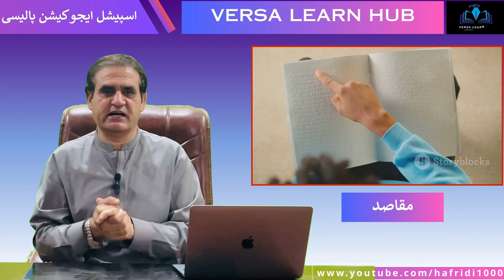Special Education Awareness Campaign for Persons with Disabilities: Special Education Policy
Welcome to Versa Learn Hub, where we promote knowledge, understanding, and inclusivity. This video explores the vital topic of raising awareness and launching campaigns under the Special Education Policy for Khyber Pakhtunkhwa, Pakistan.
Key Takeaways:
Special Education Policy aims to ensure equal educational opportunities for children with special needs
Awareness campaigns can bridge the gap in implementation and promote inclusive education
Collaboration with stakeholders is essential for effective awareness campaigns
Teacher training programs and extracurricular activities can promote social inclusion
Watch now and learn how to:
Create effective awareness campaigns
Promote inclusive education
Support special children in Khyber Pakhtunkhwa and beyond
Let's make a difference and ensure no child is left behind.